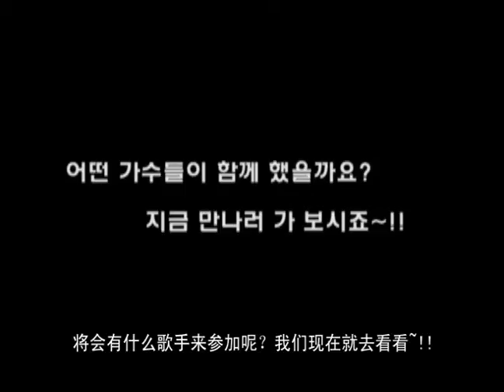[韩国 京畿道] 夏日之夜万民同心音乐会_龙仁